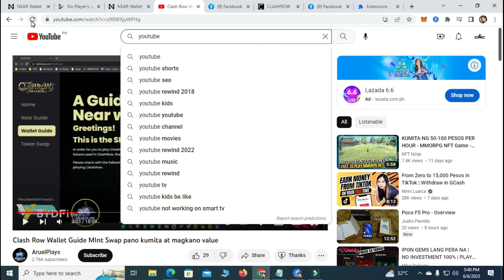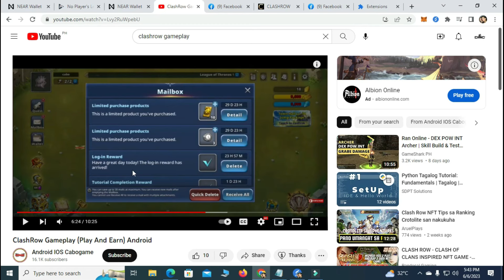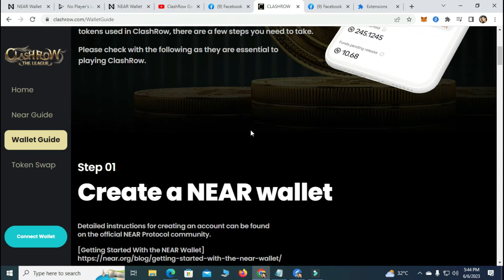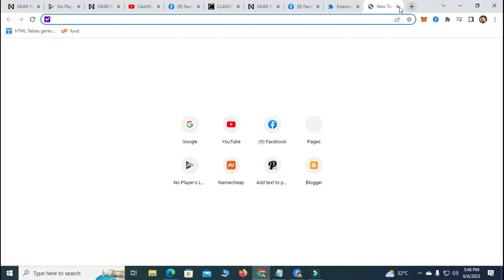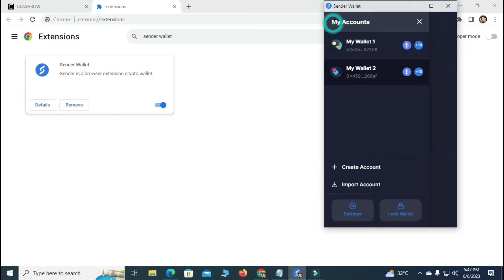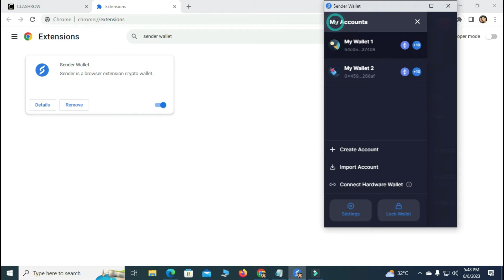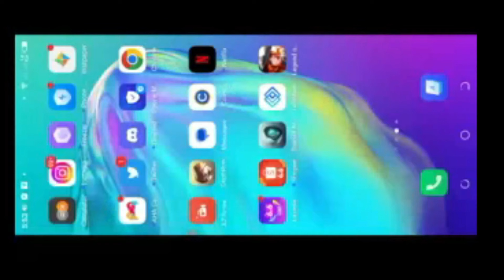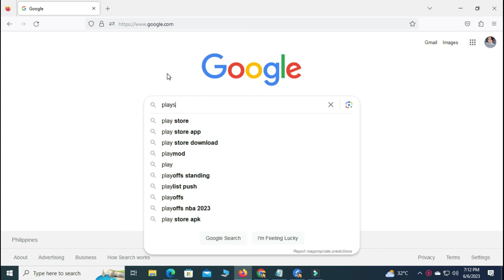(Wallet Connection Guide ) CLASH ROW NFT P2E MALA CLASH OF CLAN NA PLAY TO EARN GAMES